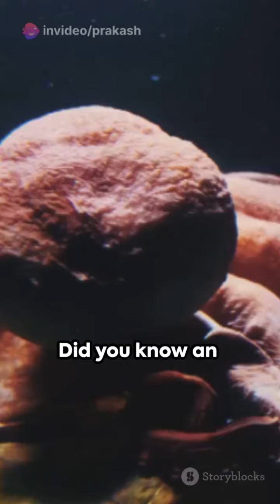10 Mind Blowing Facts You Didn't Know!